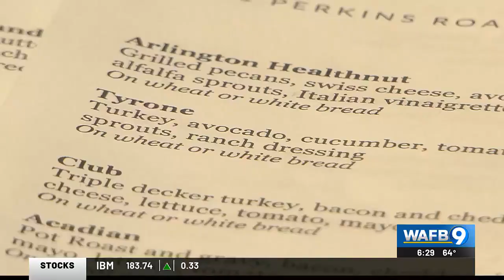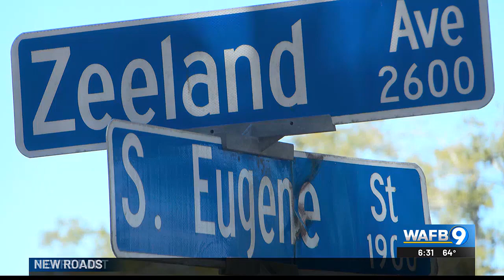Profiles in Black History: BR restaurant serving up good food, community love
A lot of people like to claim love is the secret ingredient in their recipes, but there’s no secret about it at Zeeland Street.